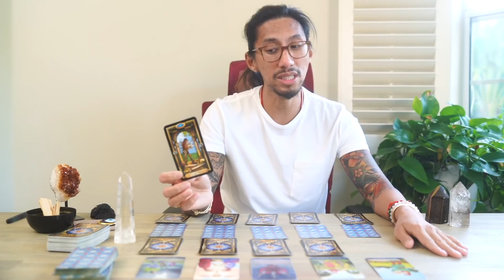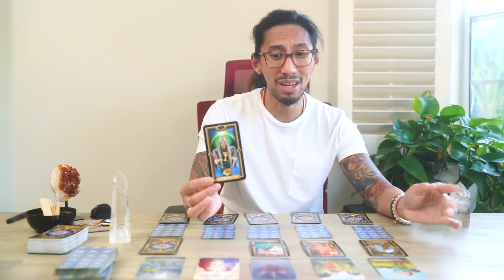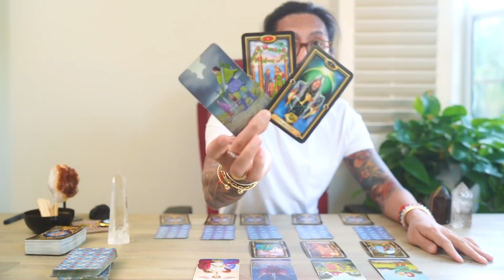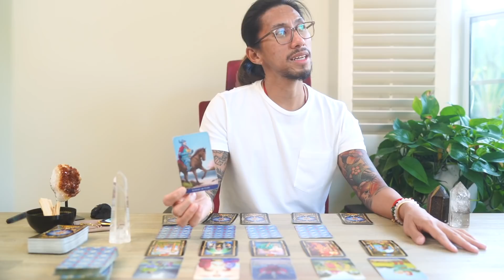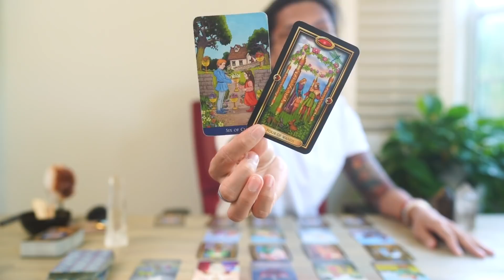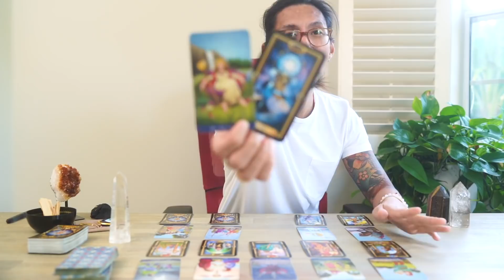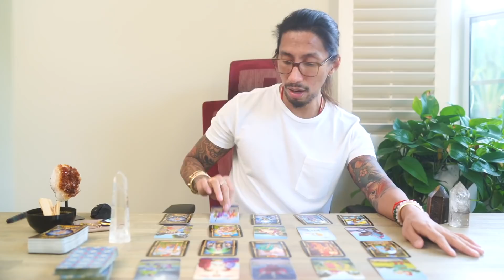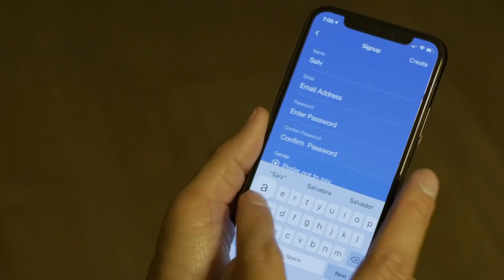AQUARIUS - “SOMEONE’S MANIFESTING YOU” OCTOBER 2020 MONTHLY TAROT READING